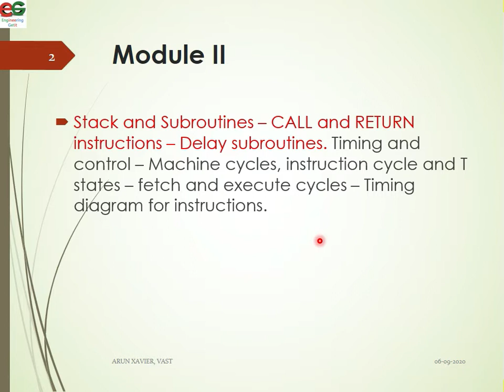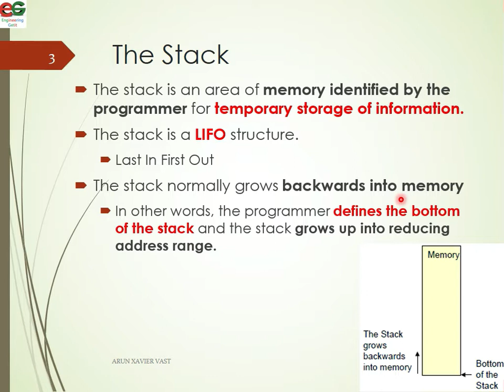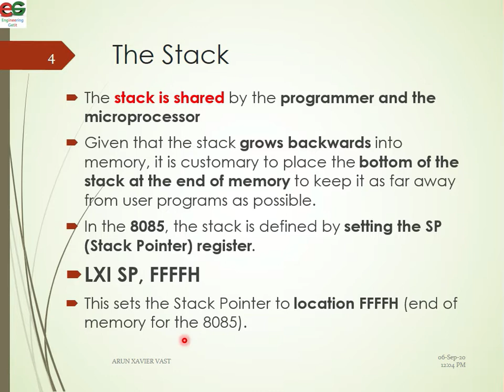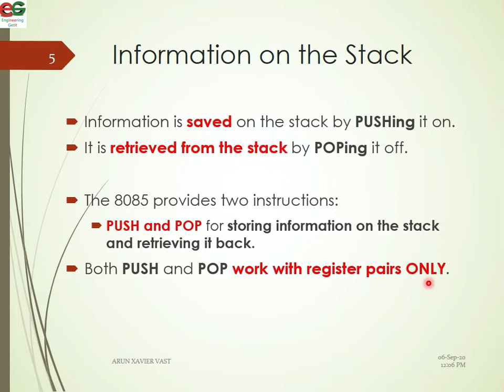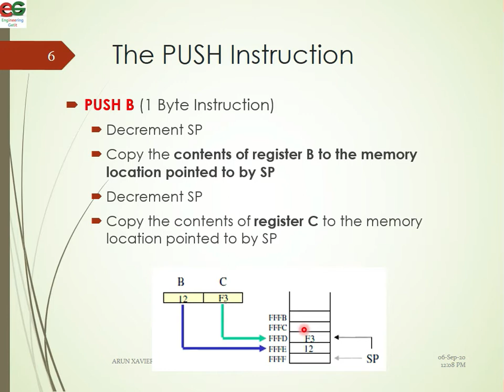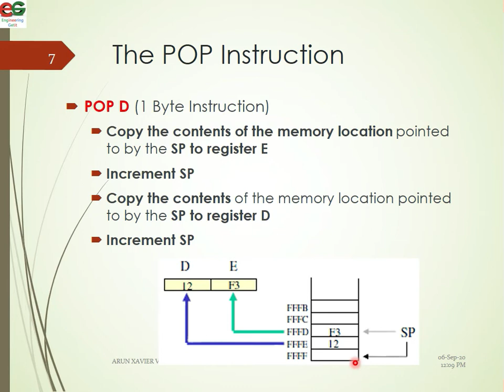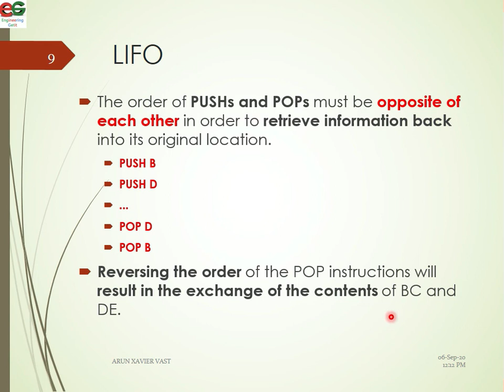EE309 | Module II | Class 1 | Stack | PUSH & POP Instructions | KTU | EEE | S5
- Stack
- PUSH & POP Instructions